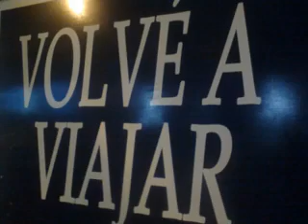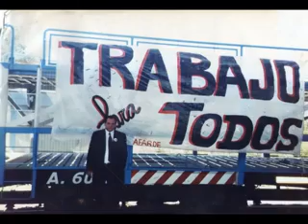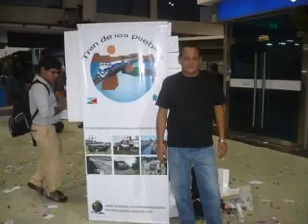No llores por mi Argentina!!!